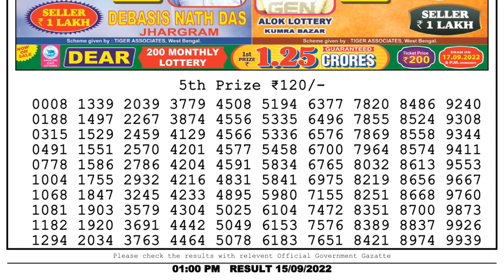🔴Dear Lottery Sambad Live 1pm today 15.09.22 Nagaland State Lottery Result